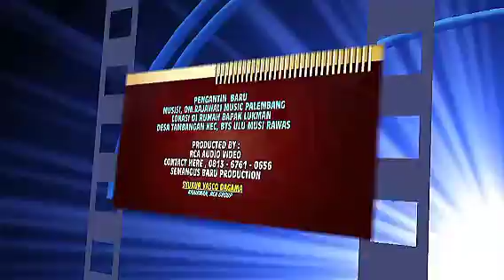Lagu ini Cocok buat Pengantin baru. Cover_OM RAJAWALI Musik.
Lagu ini Cocok buat Pengantin baru. Cover_OM RAJAWAL Musik,

Alamat
          (SUMATRA SELATAN)